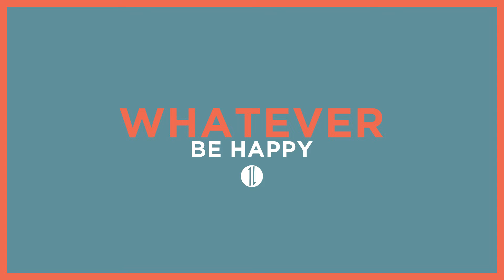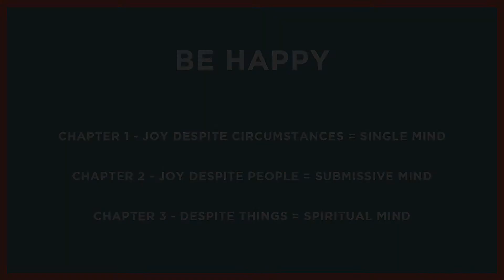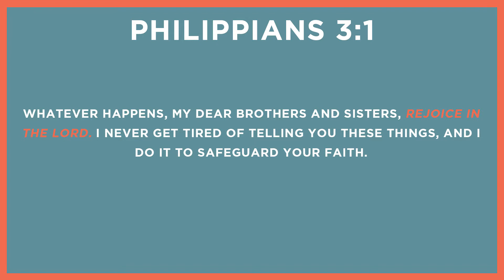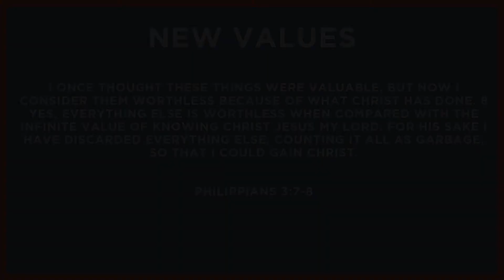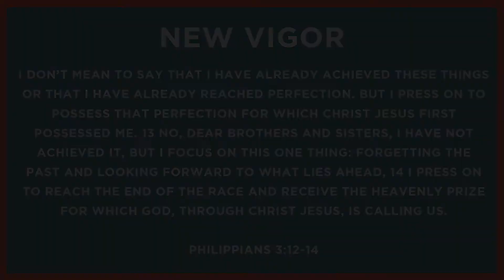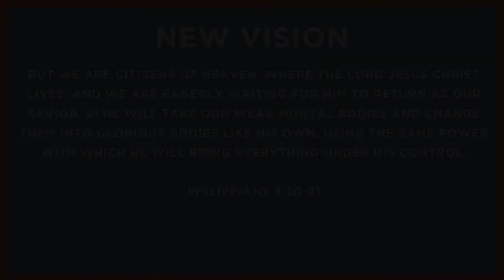Whatever, Be Happy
A happy life requires a spiritual mind.  When we see things from above, we will have better perspective in life.